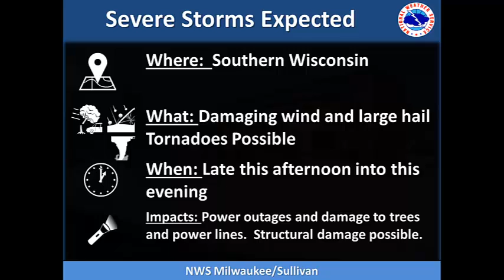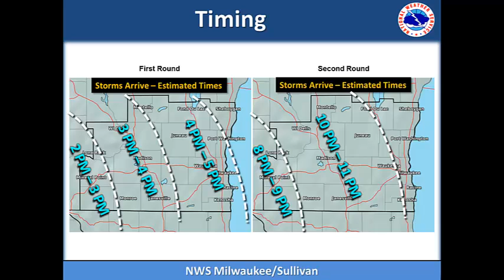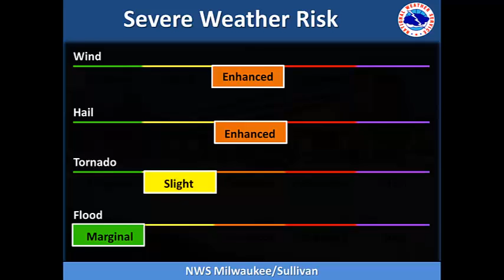Severe Weather Briefing 5-17-2017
Update on the risk for severe thunderstorms this afternoon and evening.